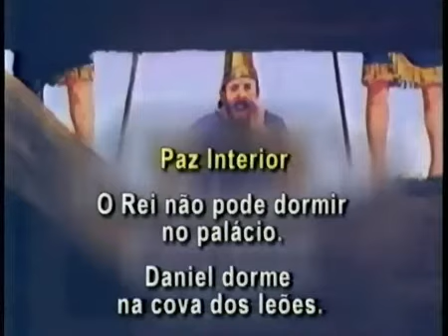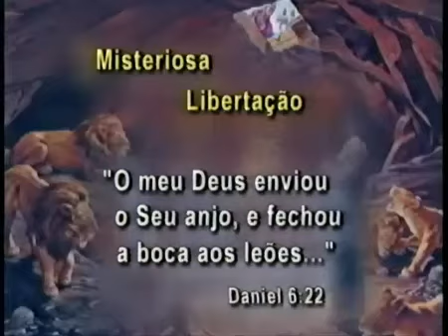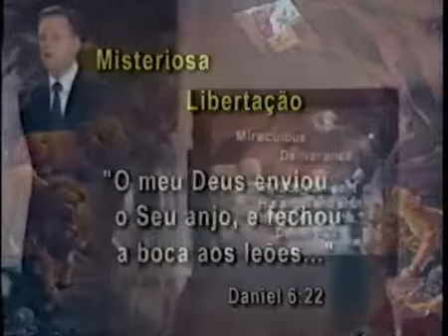PROFECIAS DE DANIEL CAPITULO 06 PARTE 4 DE 5